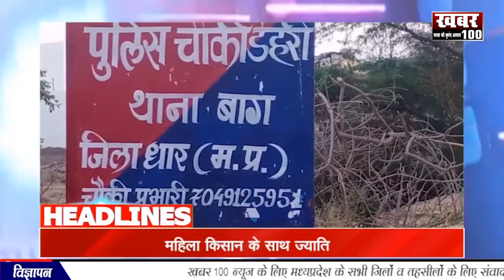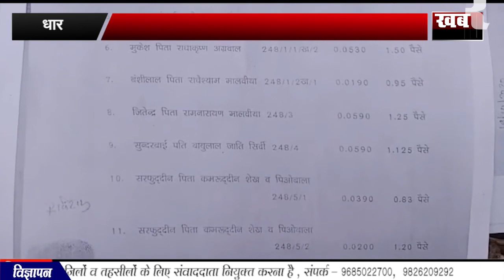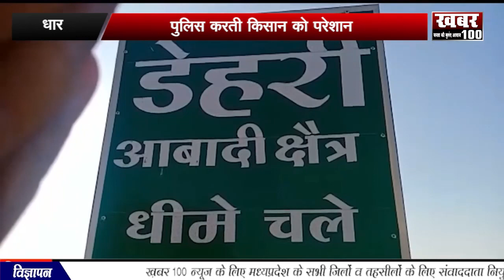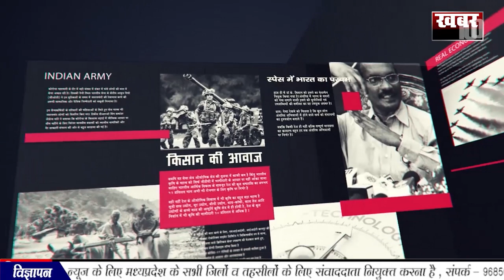|| घट्टिया - प्रशासन ने हटाया अवैध कब्ज़ा || NEWS BULLETIN